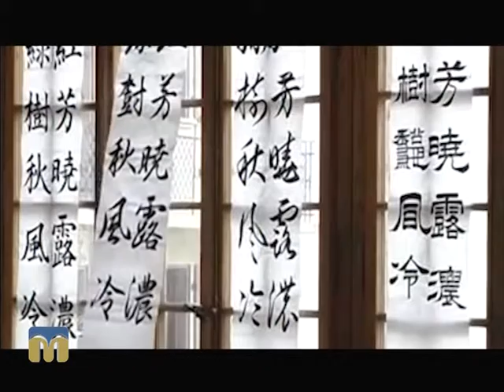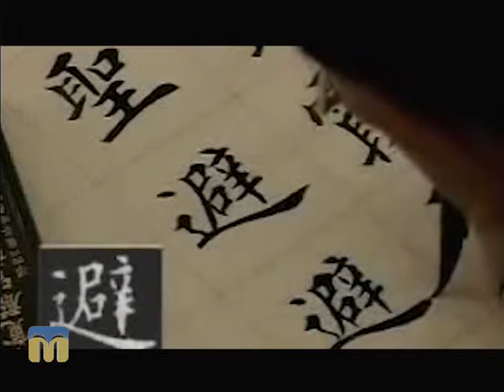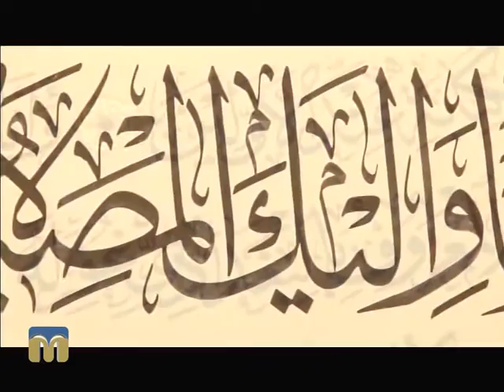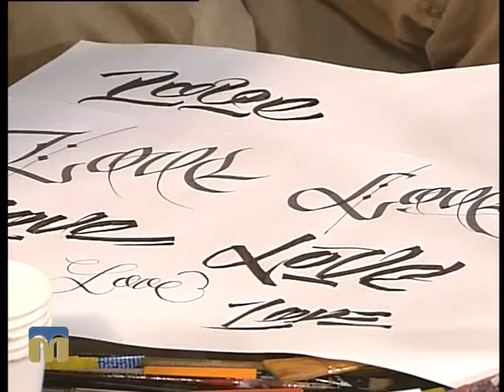Новий день. Каліграфія 27.10.2015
Тема:  “Мистецтво каліграфії”.
Гості:  Богдан Самсонов, організатор виставки "Експериментальна каліграфія", Віталій  Бохенок, художник, каліграф.